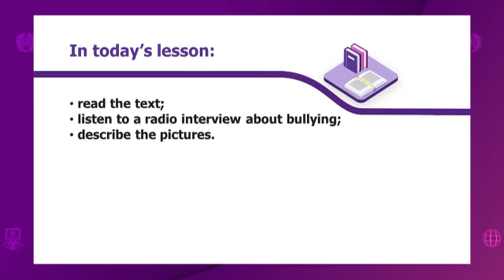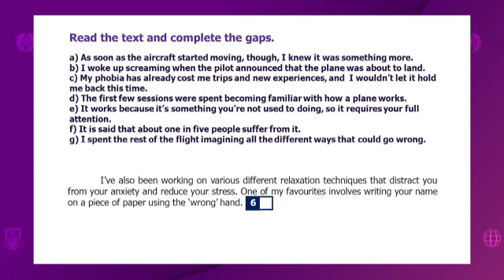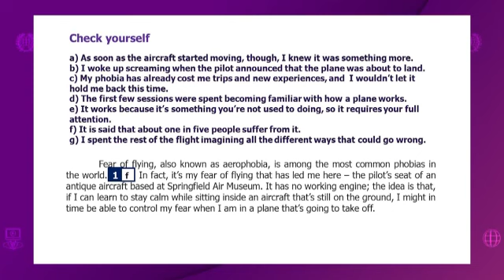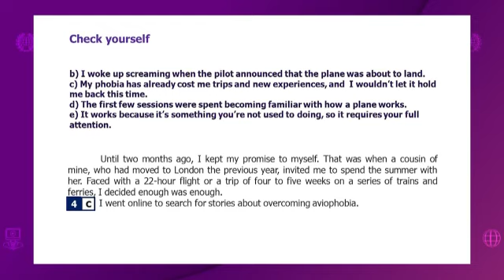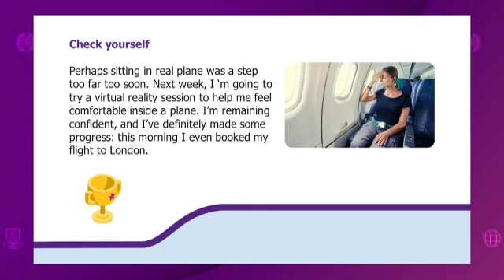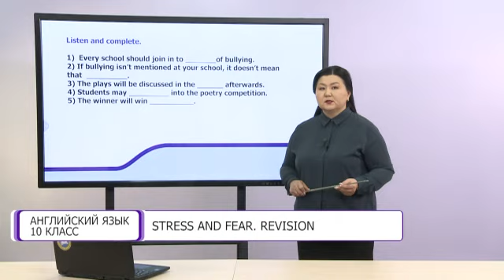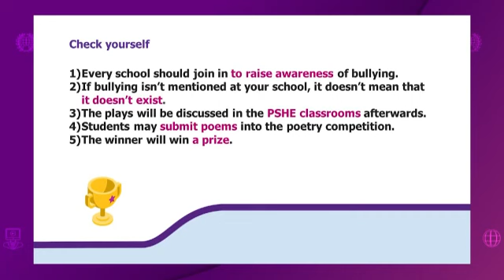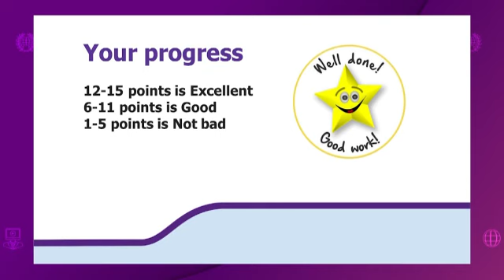Английский язык. 10 класс. Stress and Fear. Revision /11.02.2021/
Тема урока: Stress and Fear. Revision